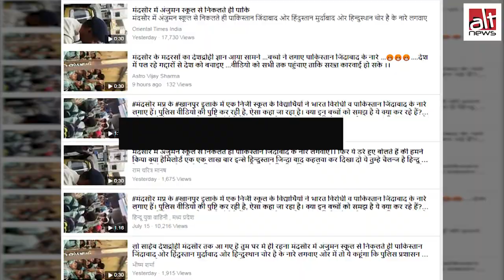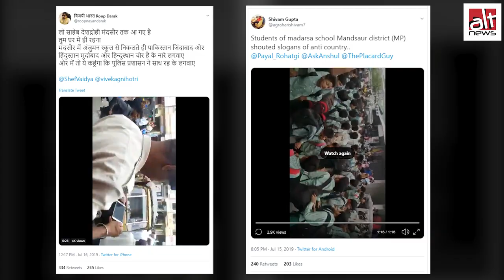क्या मंदसौर, मध्यप्रदेश के मदरसा छात्रों ने ‘पाकिस्तान ज़िंदाबाद’ के नारे लगाए ?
सोशल मीडिया पर यह दावा किया गया कि मंदसौर, मध्य प्रदेश के मदरसा छात्रों ने 'पाकिस्तान जिंदाबाद’ के नारे लगाए। सच्चाई यह है कि बच्चों ने अपने प्राचार्य के समर्थन में 'साबिर सर ज़िंदाबाद' के नारे लगाए थे।